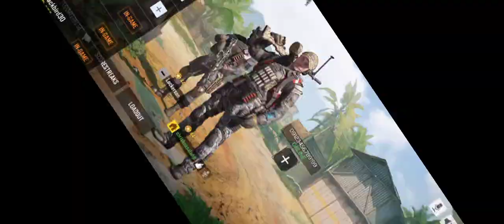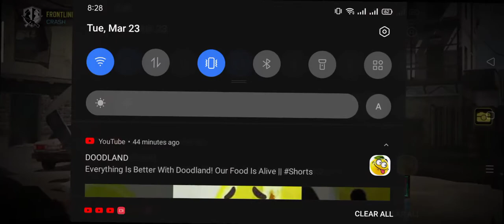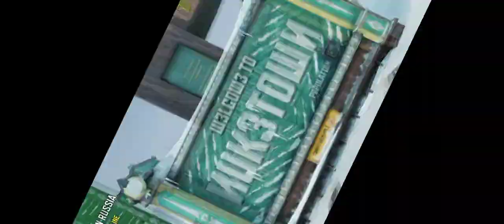if my friend lokerson just left and she's back to the game😂